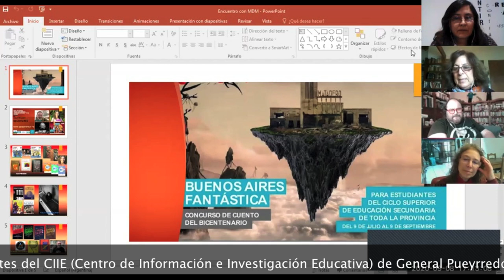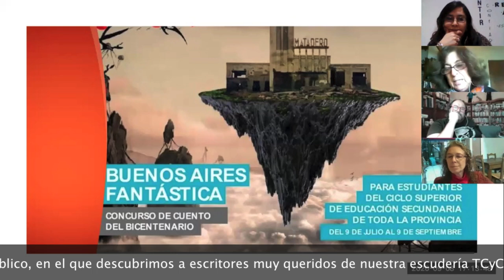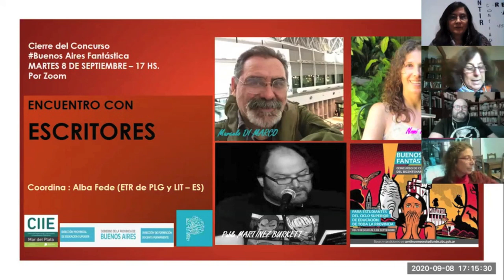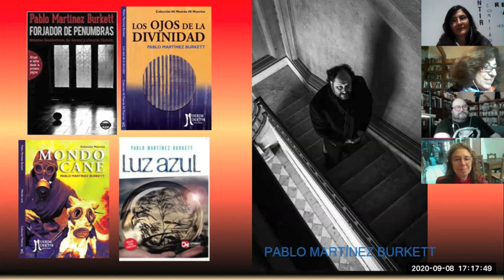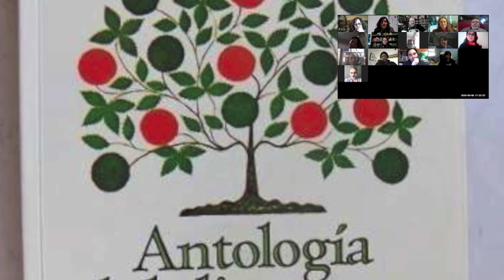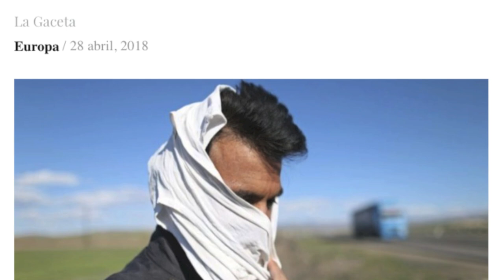3 ESCRITORES hablan sobre el GÉNERO FANTÁSTICO 👻💀 ¡y mucho más! / TCyC #275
El martes 8/9/2020, Marcelo di Marco, Pablo Martínez Burkett y Nomi Pendzik charlaron con los docentes del CIIE (Centro de Información e Investigación Educativa) de General Pueyrredón sobre el género fantástico y la escritura creativa. Fue en el marco del concurso de narrativa “Buenos Aires Fantástica”, dirigido a los alumnos de las escuelas bonaerenses. Este programa testimonia dicho encuentro y nuestro agradecimiento a Alba Fede y a las autoridades participantes, por la invitación y la cordial coordinación. Y muchas gracias también al público, en el que descubrimos a escritores muy queridos de nuestra escudería TCyC. ¡No te pierdas este nuevo video del TCyC, y muchas gracias por likearlo y compartirlo!